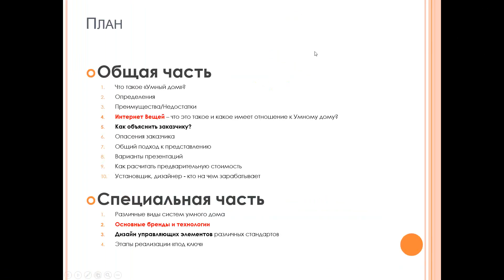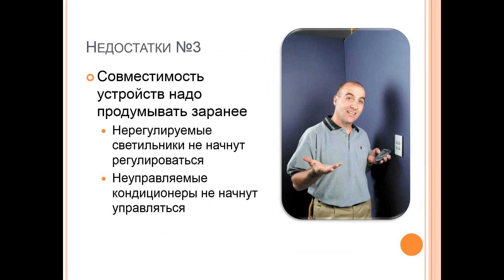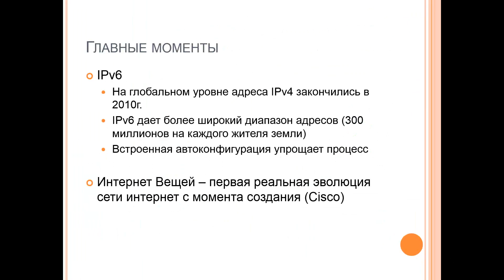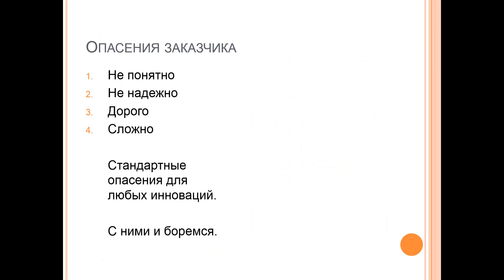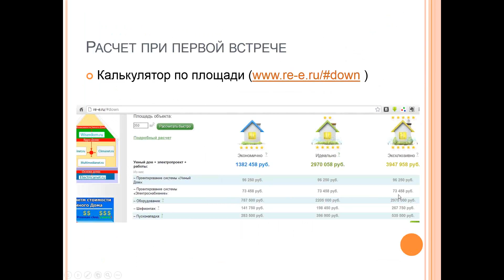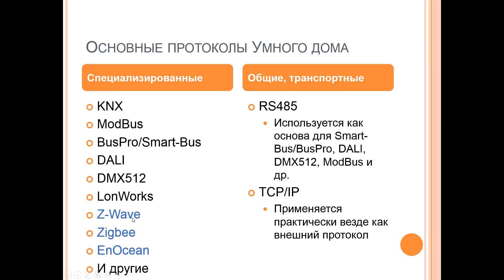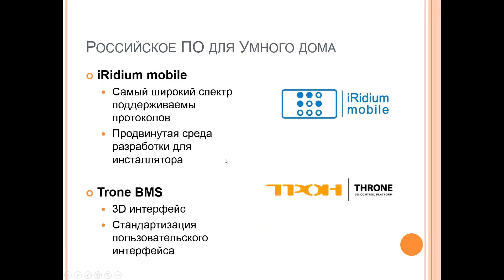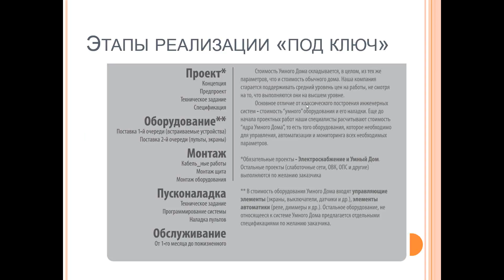Введение в концепцию "Умный дом" 08-04-2014